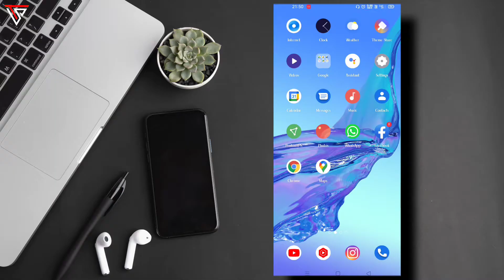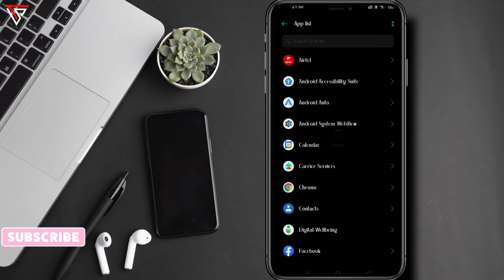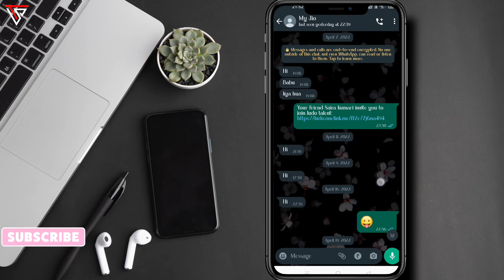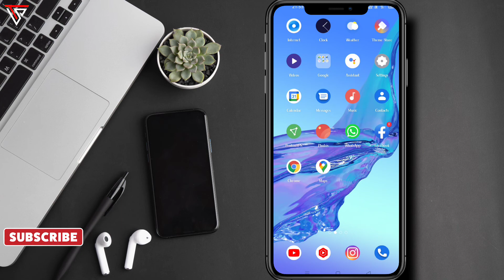Whatsapp me notification off kaise kare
Hello dosto
इस वीडियो मै मैंने बताया है की आप अपने व्हाट्सएप का मैसेज को स्क्रीन पर आने से कैसे रोक सकते है

whatsapp notification off
how to turn off whatsapp notification
disable whatsapp notification
Whatsapp message screen par na dikhe
Whatsapp me kisi ek ka notification kaise band kare
whatsapp notification turn off
band whatsapp notification
stop whatsapp notification
whatsapp ka notification kaise off kare
Tech shape